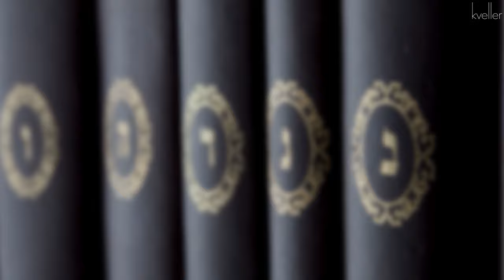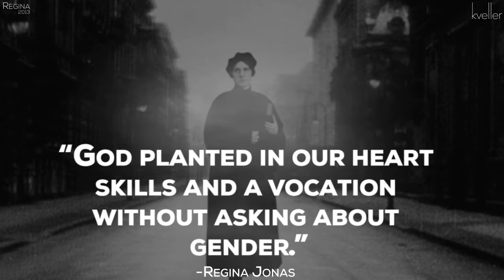Regina Jonas: First Female Rabbi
Regina Jonas was the first female rabbi, but she was almost forgotten. Here's her incredible story.